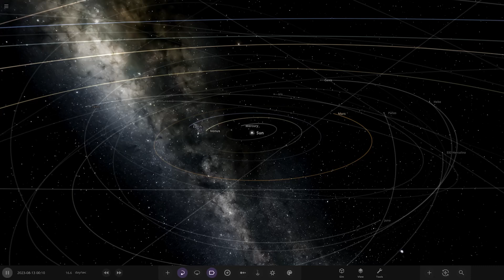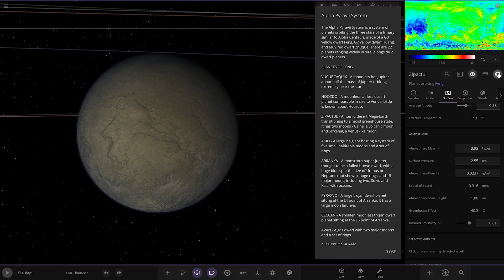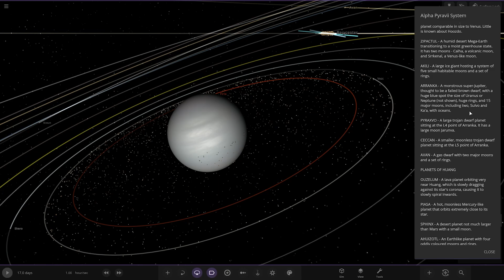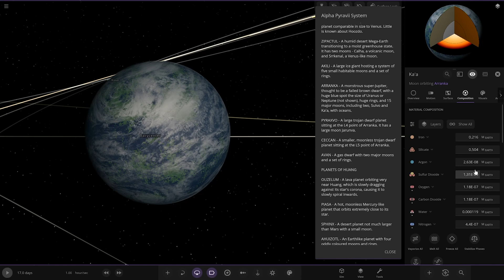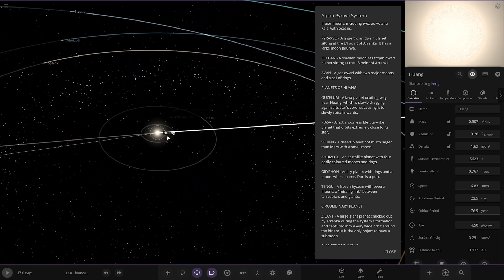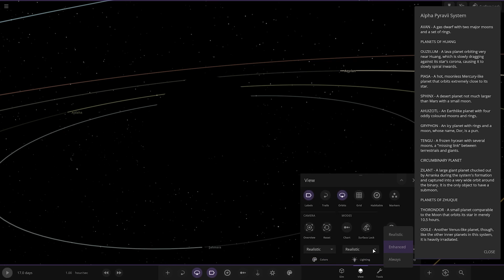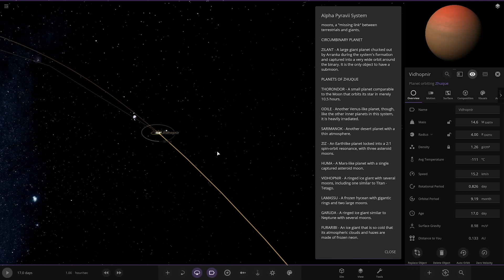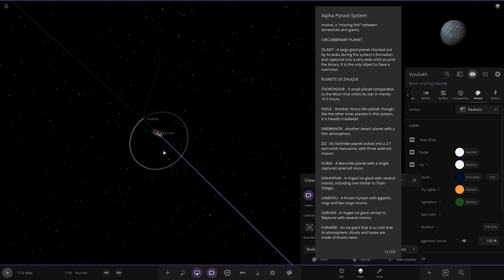Spectacular Earthlike World Checking Out Your Solar Systems #315 Universe Sandbox